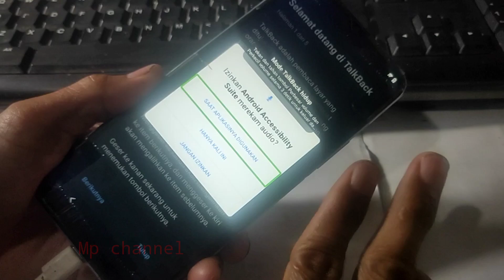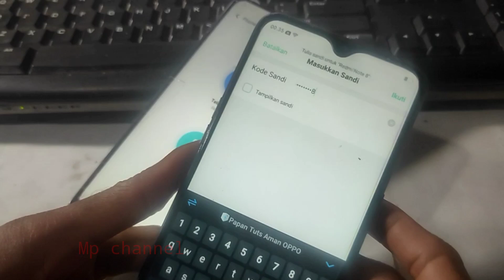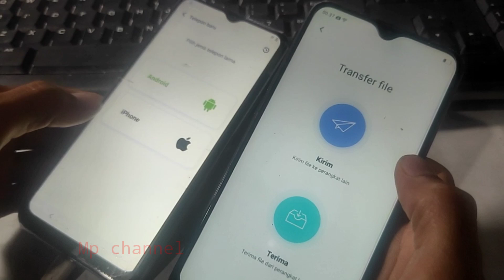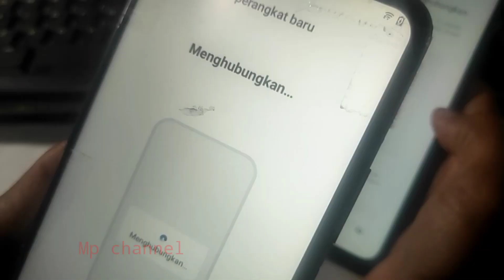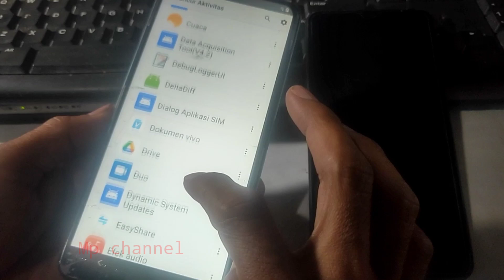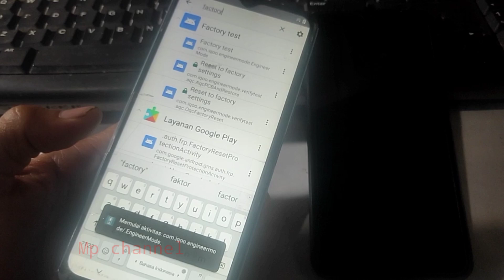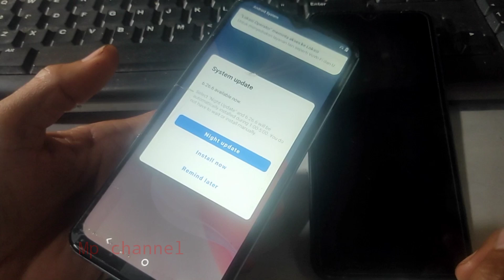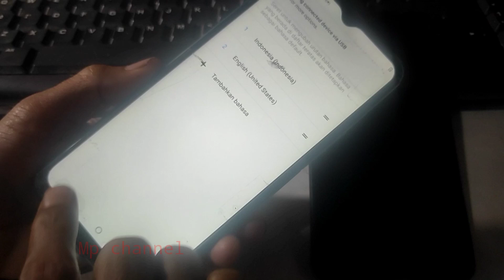CARA ATASI VIVO Y21 TERKUNCI AKUN GOOGLE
hai sahabat MP channel kali ini saya akan berbagi cara mengatasi akun google di handphone Vivo y21 cara sangat mudah cukup pahami dan pelajari video yg saya share klo belum jelas komentar dikolom komentar, jangan lupa subscribe dan juga like untuk berlangganan di channel saya, semoga bermanfaat terima kasih.